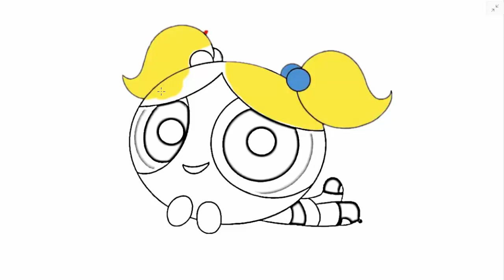As Meninas Super Poderosas - The Powerpuff Girls - Pintando Desenhos.. 2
as meninas super poderosas